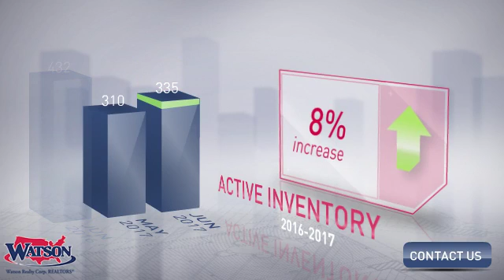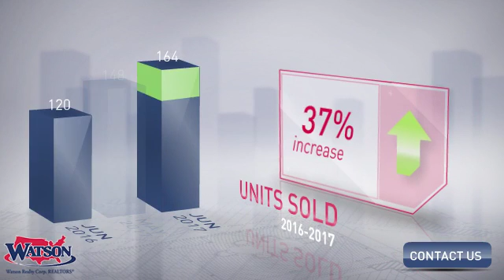Deland Market Update,FL, Real Estate Market Update from Watson Realty,July, 2017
Watson Realty Video Update recapping market activity within Deland Market Update, FL, during the month of July, 2017